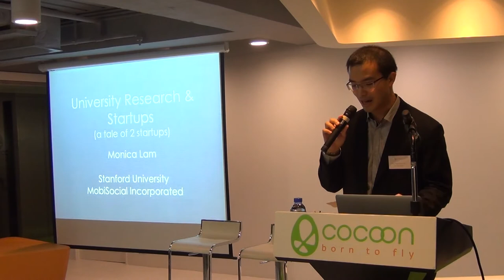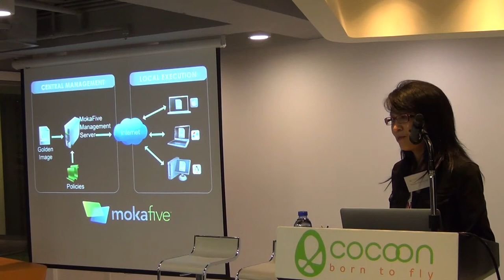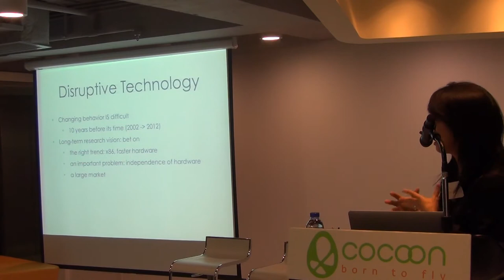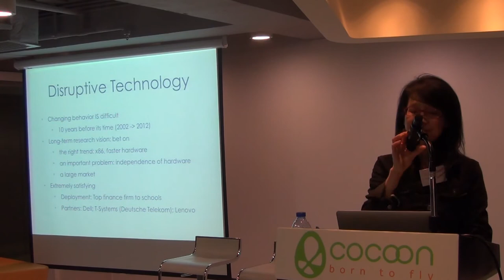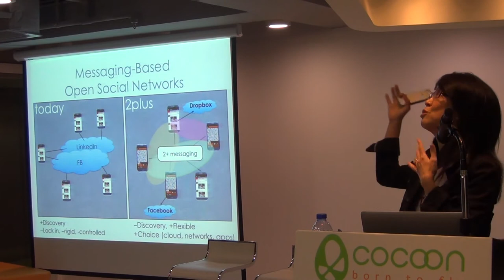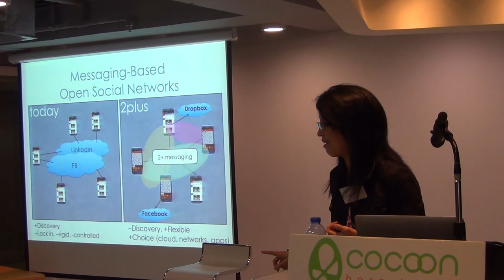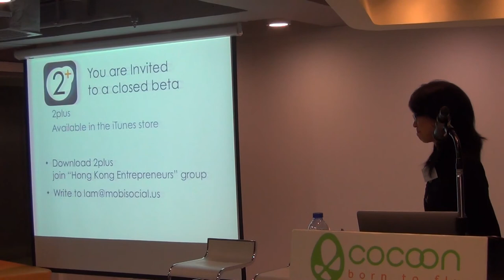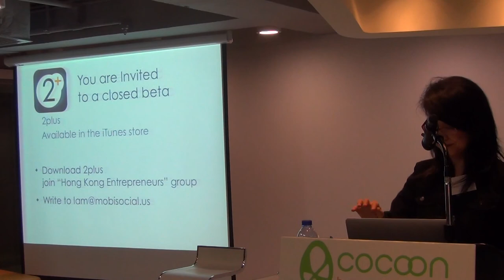CoCoon Entrepreneurial Sharing Series - Professor Monica Lam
We are honored to have Monica Lam, Professor in the Computer Science Department at Stanford University and Founder and Chief Scientist of MokaFive, to share with us her experience on building startups, teaching at Stanford, and the current mobile trends in Silicon Valley.

Topic:
(1) Mobile internet trend; what you're working on now; what excites you the most; personal stories of transition (from HK to US, from academics to entrepreneur, etc)

(2) Sharing + Q&A + Mixer

To know more about CoCoon and our upcoming events, please go to hkcocoon.org